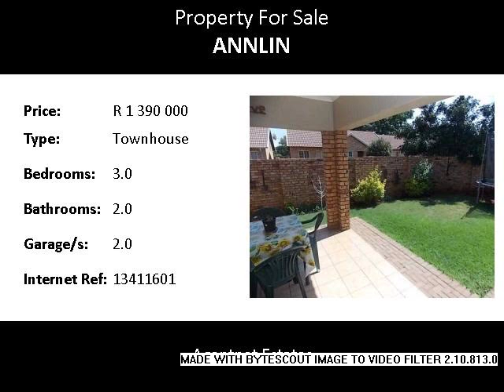3.0 Bedroom Townhouse For Sale in Annlin, Pretoria, South Africa for ZAR R 1 390 000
Bedrooms: 3.0
Bathrooms: 2.0
Garages: 2.0
Price: R 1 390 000

Property Description:

Townhouse with a housy feel. The lounge and dining room is spacious and the unit has a modern kitchen. Three bedrooms with built in cupboards , and two bathrooms ,main en suite! Double garage .